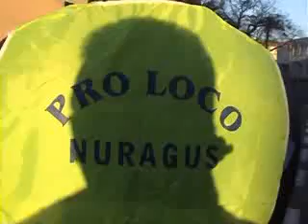Carnevale nuraghese 2008 (9)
sfilata